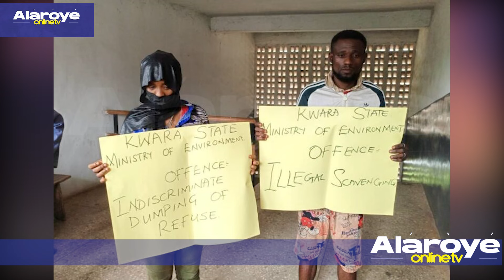NITORI TI WON TAPA SOFIN IMỌTOTO, EEYAN OGOJI RẸWỌN HE NI KWARA